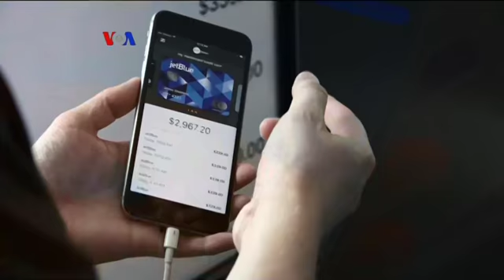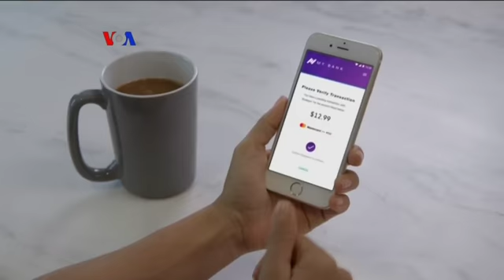Biometrik Pasif Bisa Perangi Pencurian Data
Cara konsumen menggunakan ponsel ternyata bisa membantu melawan pencurian identitas dan penipuan daring (online). Pakar keamanan siber di AS mengembangkan biometrik pasif yang melacak pola perilaku digital konsumen untuk melawan peretasan saat berbelanja online.